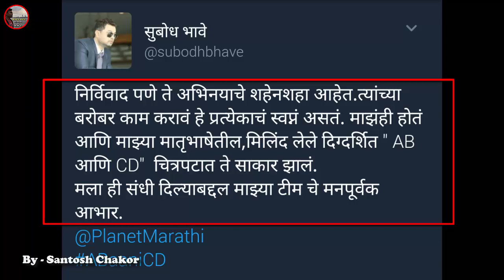सुबोध भावे आणि अमिताभ बच्चन झळकणार एकाच चित्रपटात | AB Aani CD | Subodh Bhave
Santosh Chakor - Marathi actor Subodh Bhave with Amitabh Bachchan in new marathi movie AB aani CD
AB Aani CD movie star cast - Vikram Gokhale, Subodh Bhave, Amitabh Bachchan, Sayali Sanjeev,